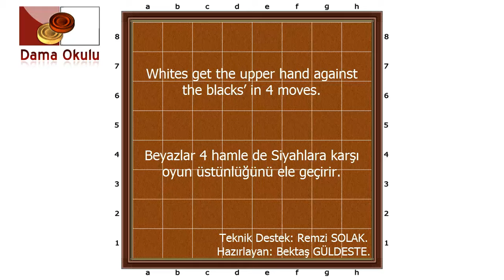TURKISH DAMA. MOHAMAD MAHMOUD SHEHAB. No-77ab.